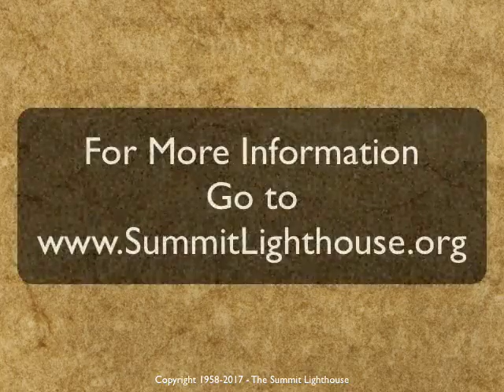Ah! Sweet Mystery of Life - Song 458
Historical song "Ah! Sweet Mystery of Life" led by Elizabeth Clare Prophet.
To Learn more about The Teachings of The Ascended Masters, Please go

This track is part of the Mother, Dear Mother CD, You can order the CD from the Summit Lighthouse Store here:

Songs that Mother Loved. 19 songs.

1. Gratitude to Our Master Morya, song 193, 2:37
2. Ah! Sweet Mystery of Life, song 458, 2:37
3. Zarathustra, song 465, 7:45
4. Om Namo Narayanaya! (MLP), song 653,1:36
5. Wings of Hope, song 291, 2:04
6. Waltz of the Flame, song 814, 6:29
7. Beloved Kuan Yin, song 424, 3:27
8. The Birthday of a King (MLP), song 146, 2:12
9. "And Thy Radiance..." (Choir), song 525, 7:24
10. Beautiful Dreamer, song 515, 6:04
11. The Bells of Saint Marys, song 109, 2:49
12. When Irish Eyes Are Smiling, song 196, 3:08
13. The Ascension Flame, song 226, 2:29
14. Waltzing in the Sunset, song 816, 6:27
15. Venus, Our Lady of Love, song 551, 5:44
16. Our Beloved Sanat Kumara, song 546, 3:17
17. Come, Blessed Light (Choir), song 173, 4:33
18. To the Mother of Exiles, song 415, 2:17
19. Mother, Dear Mother, song 101, 2:34

Total length: 1 hr. 16 min.